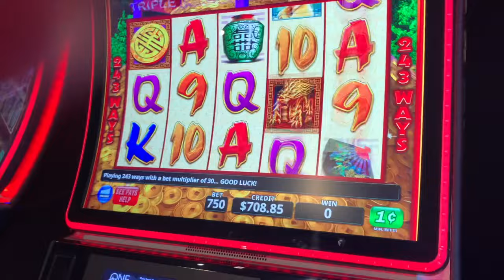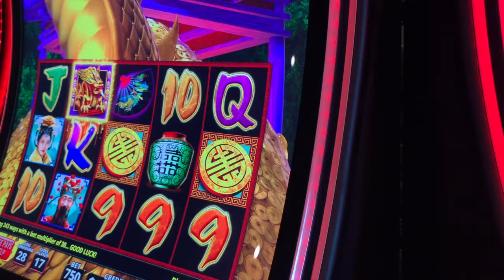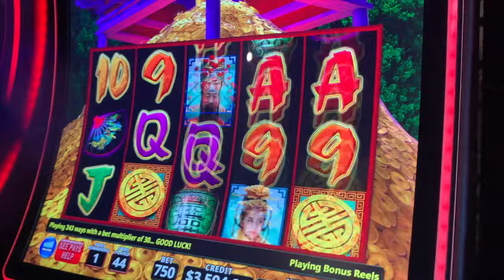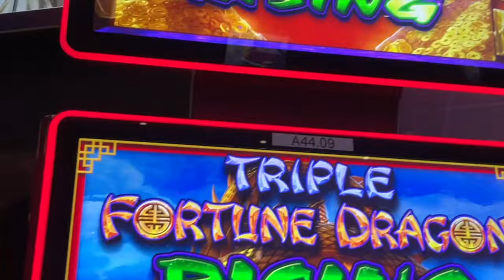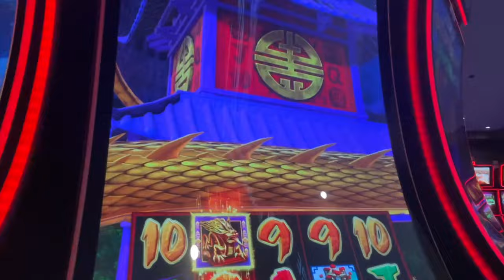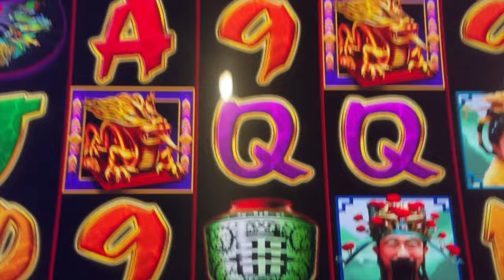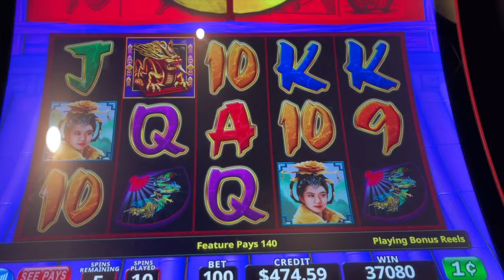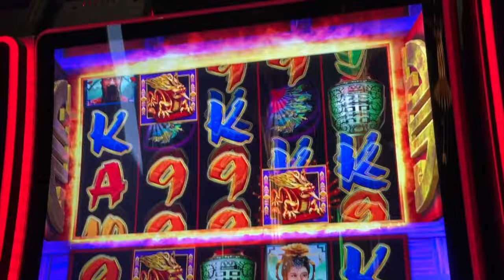7 DIFFERENT SHAKERS on triplefortunedragonrising /Different Days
( Video 1906) PK pulls together 7 different fun shakers for you to watch. Most are on very low bets. Good Wins though.👍🏽🌸👍🏽💚🖤🌹🍀💜🔥👍🏽🌸👍🏽💚🖤🧡Cheers, PK